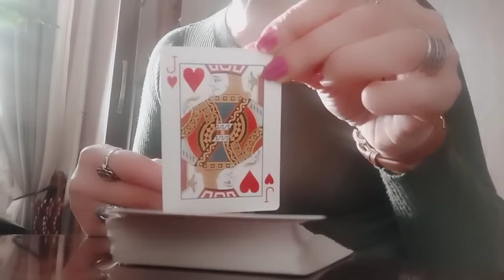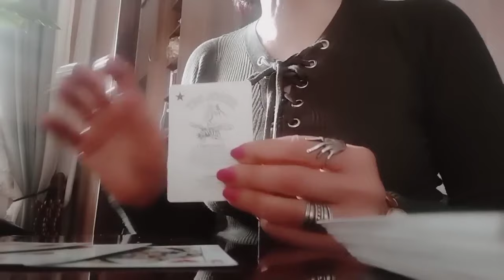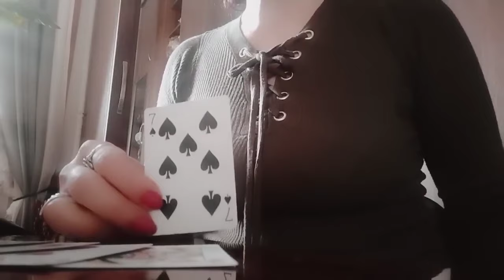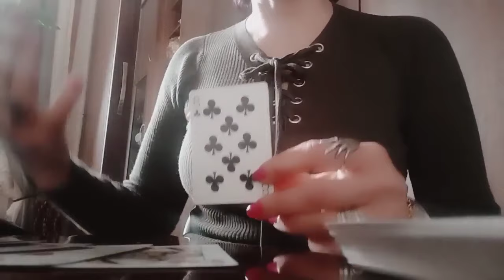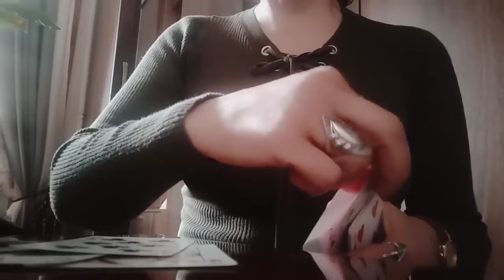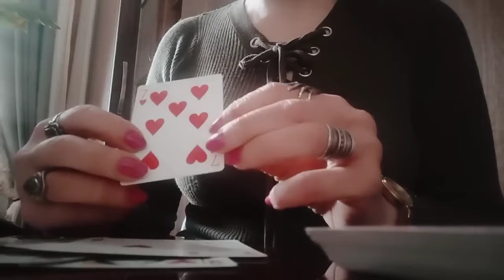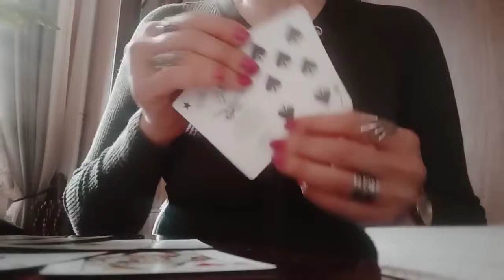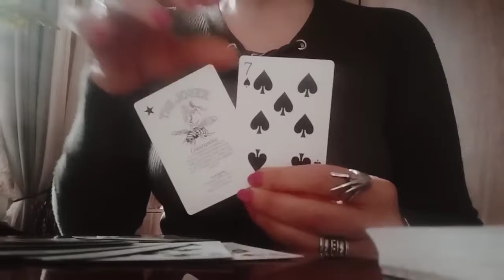რაც ძალიან გულით გსურთ! სურვილის ასრულების პერსპექტივა!💕✨💒👍